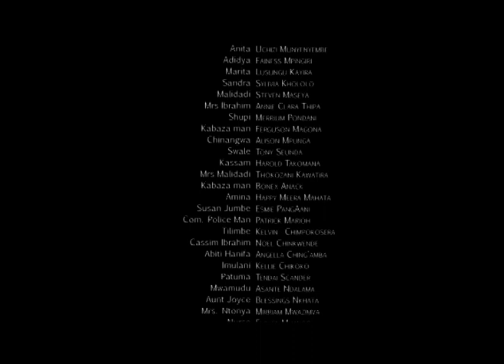Timasukirane II Episode 4 Male Dominance